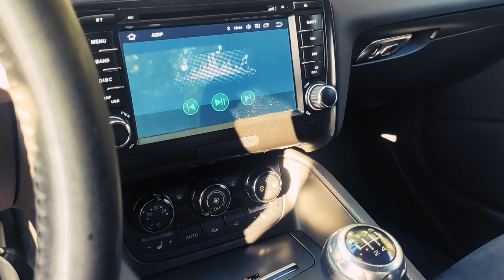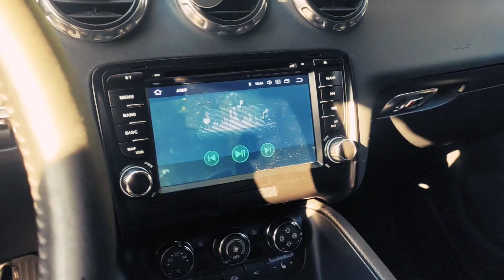🔵🔵Présentation de ma nouvelle Voiture !!! BMW ? Audi ? Mercedes ? 😜🏎️🚗🚙🔵🔵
dans cette vidéo je vous présente ma nouvelle voiture sportive.

Suite à la vente de ma BMW E90, vais-je rester chez BMW ou retrouver une autre marque ???

La réponse dans la vidéo 😜 !!!

A bientôt sur Cars Effect 🏎️